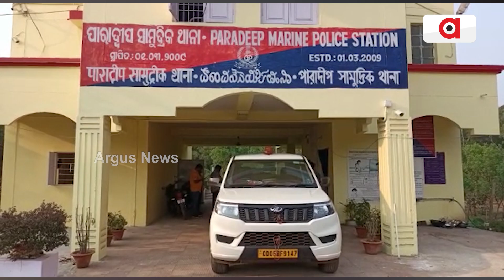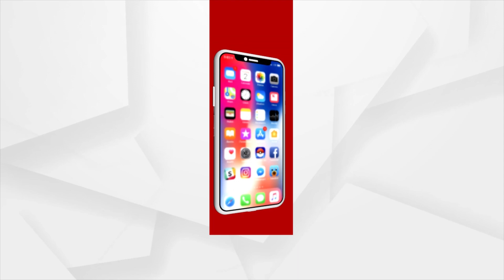'Spy’ Pigeon With Camera Fitted On Leg Caught In Paradip